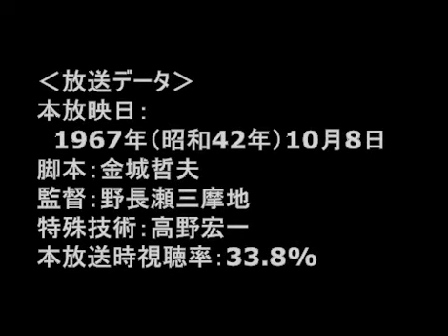愛あるツッコミシリーズ！「ウルトラセブン」緑の恐怖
【ウルトラセブン　放送55周年記念！】
ウルトラセブン第2話「緑の恐怖」より、ツッコミどころをまとめてみました（笑）
あくまでも愛あるツッコミです。悪意はございません。
何卒ご容赦ください。。。

‹放送データ›
本放映日：1967年（昭和42年）10月8日
脚本：金城哲夫
監督：野長瀬三摩地
特殊技術：高野宏一
本放送時視聴率：33.8%

※さらにサブカルなブログはコチラ！